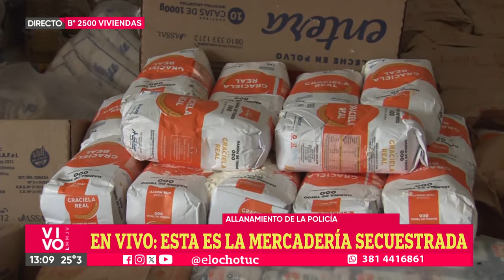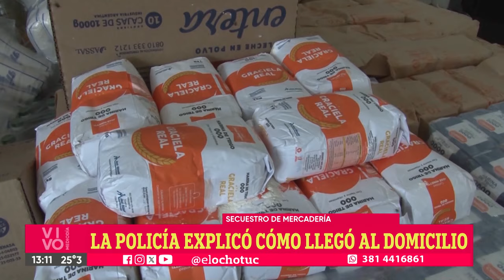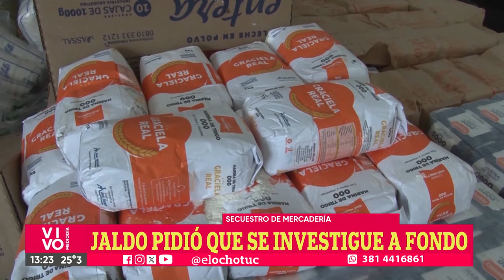MERCADERÍA DE DESARROLLO SOCIAL EN UN DOMICILIO PARTICULAR